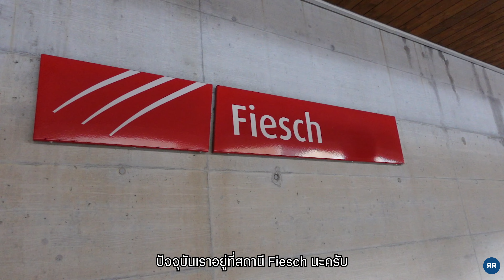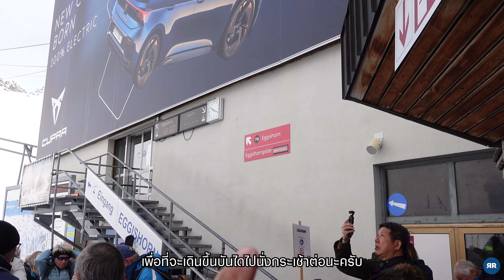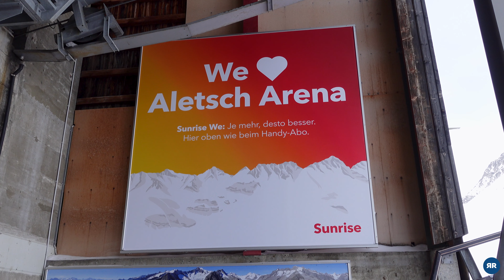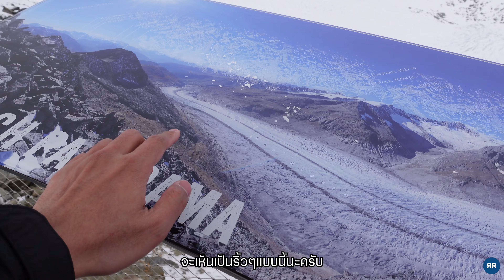EP.14 เที่ยวเมืองน้ำแร่ 2,000 ปี | ขึ้นยอดเขาดูธารน้ำแข็งยาวที่สุดในเทือกเขาแอลป์ | Switzerland 2022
Roving Round Ep.14 : พาไปดูเมืองแช่น้ำแร่กลางหุบเขาและขึ้นยอดเขาไปดูธารน้ำแข็งที่ยาวที่สุดในเทือกเขาแอลป์!

ตอนนี้สำหรับใครที่ชอบอาบน้ำแร่แช่น้ำร้อนห้ามพลาดเลย เพราะเราจะพาไปเที่ยวเมืองแห่งการแช่น้ำแร่ของสวิส ซึ่งบอกเลยว่าได้ทั้งสุขภาพและได้ทั้งชมวิวหุบเขาที่ล้อมรอบเราระหว่างแช่อีกด้วย!

นั่งรถไฟไปกันต่อที่เมืองใกล้ๆและนั่งกระเช้าขึ้นไปบนยอดเขาเพื่อที่จะได้ดูธารน้ำแข็ง Glacier ที่มีความยาวที่สุดในเทือกเขาแอลป์ ซึ่งที่ๆเราไปคือจุดที่สามารถดูวิวธารน้ำแข็งได้สวยและใกล้ที่สุด จะสวยขนาดไหนและธารน้ำแข็ง Glacier คืออะไร ห้ามพลาด!

ฝากติดตามเพจและช่องยูทูป Roving Round ด้วยนะครับบ